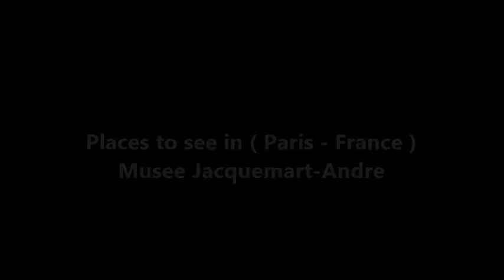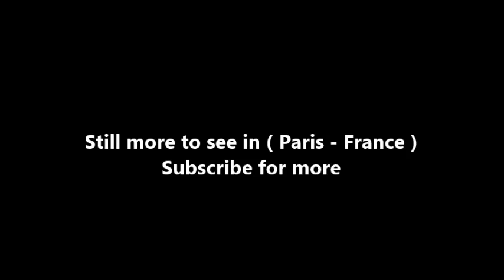Places to see in ( Paris - France ) Musee Jacquemart Andre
The Musée Jacquemart-André is a private museum located at 158 Boulevard Haussmann in the 8th arrondissement of Paris. The museum was created from the private home of Édouard André (1833–1894) and Nélie Jacquemart (1841–1912) to display the art they collected during their lives.

Édouard André, the scion of a Protestant banking family, devoted his considerable fortune to buying works of art. He then exhibited them in his new mansion built in 1869 by the architect Henri Parent, and completed in 1875. He married a well-known society painter, Nélie Jacquemart, who had painted his portrait 10 years earlier.

Every year, the couple would travel in Italy, amassing one of the finest collections of Italian art in France. When Edouard André died, Nélie Jacquemart completed the decoration of the Italian Museum and travelled in the Orient to add more precious works to the collection. Faithful to the plan agreed with her husband, she bequeathed the mansion and its collections to the Institut de France as a museum, and it opened to the public in 1913.

The visit is divided into five major parts:

The State Apartments The State Rooms were designed by the Andrés for their most formal receptions. They reflect their fascination for the French school of painting and 18th century decorative art.

The informal Apartments The Andrés would receive their business relations in a series of smaller, more informal salons. These were decorated in a refined style, testifying to their talents as collectors.

The winter garden The Winter Garden is remarkable on more than one count and testifies the artistic skill of the architect Henri Parent, who was seeking to surpass Charles Garnier, the builder of the then new Opéra Garnier.

The Italian museum The Sculpture Gallery houses collections of 15th- and 16th-century Italian sculpture, with masterpieces by Francesco Laurana, Donatello, Luca Della Robbia and others. The Florentine Gallery is both a place of worship, containing works on religious themes — choir stalls, reredos and funerary monuments — and a picture gallery focusing on the Florentine school, with works by Botticelli, Botticini and Perugino, and Ucello's celebrated St George and the Dragon. The Venetian Gallery attests to the Andrés' love of 15th-century Venetian artists. Dominated by a coffer ceiling attributed to Mocetto, paintings by Mantegna, Bellini or Carpaccio recreate the typical setting of a Venetian Palazzo.

The Private Apartments Occupying part of the mansion's ground floor, the Andrés' private apartments give the museum the feel of a family home.

The museum features works by Élisabeth-Louise Vigée Le Brun, Bellini, Botticini, Luca Signorelli, Cima da Conegliano, Pietro Perugino, Neri di Bicci, Vittore Crivelli, Luca della Robbia, Paolo Uccello, Canaletto, Jean-Marc Nattier, Alfred Boucher, Quentin Massys, Rembrandt, Anthony van Dyck, Frans Hals, Giovanni Battista Tiepolo, Jacques-Louis David, Franz Xaver Winterhalter, Thomas Lawrence, Joshua Reynolds, Thomas Gainsborough, Gian Lorenzo Bernini, Sandro Botticelli, Andrea Mantegna, Jean-Honoré Fragonard, and Jean-Baptiste-Siméon Chardin.